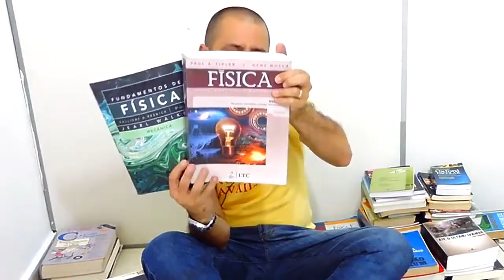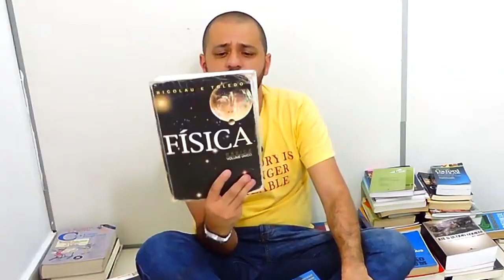Livros de Física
Participe dos nossos cursos e seja nosso aluno, mande mensagem para o WhatsApp abaixo: